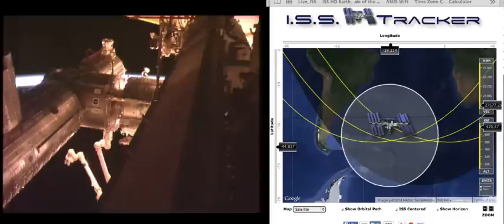Cosmic ray impacts on International Space Station camera at South Atlantic Anomaly